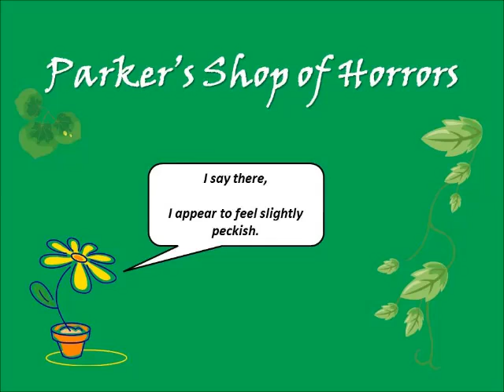Little Shop of Horrors: 10 Git It AUDREY II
This is a rehearsal track only. It is rough around the edges, but does the job. Enjoy!